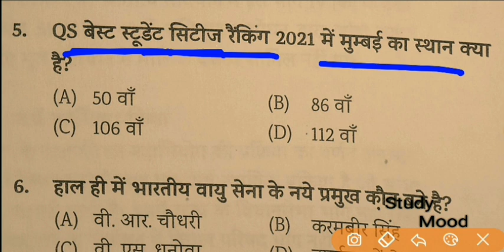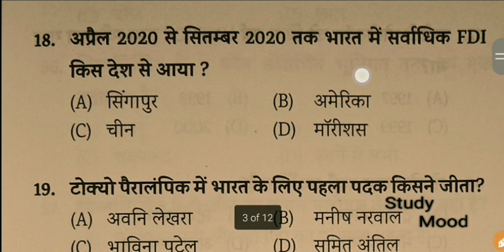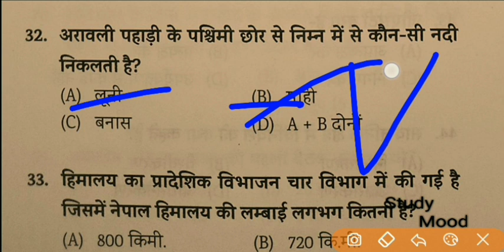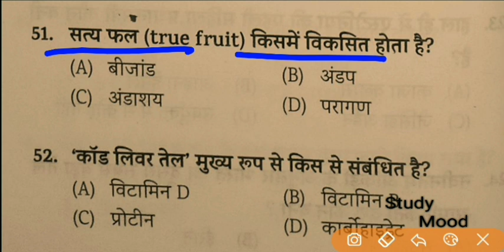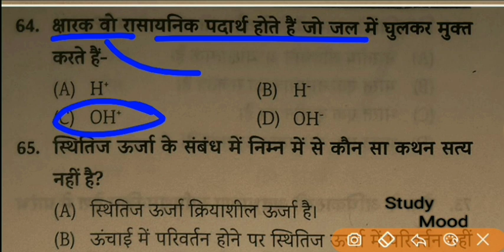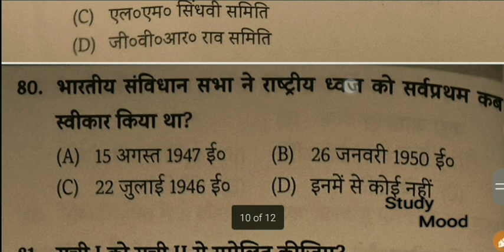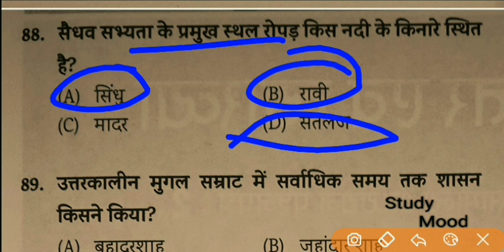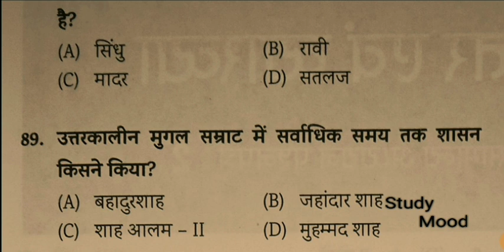बिहार दरोगा परीक्षा 2021 || EDU TERIA VOL-3 || SET-2 || Cut Off 70 || 100 Question With Solution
Bihar sub-inspector Exam 2021

Set-2

100 Question With Solution

Edutriya volume 3

5 days 15 set with pdf

SET-1 link 👇👇👇

All 100 Question with solution

Very important Question with solutions

All Important Point with Questions

All important fact